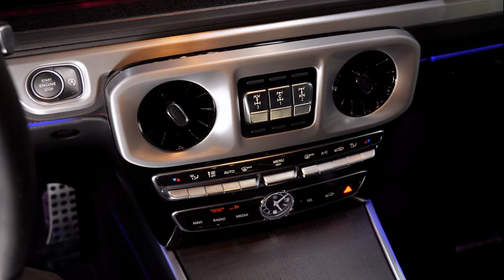ACTIVE SOUND IXSOUND: MERCEDES G class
The iXsound active exhaust system is the perfect complement to the brutal Gelandwagon🔥

🔉 A voluminous and loud exhaust sound is what the powerful diesel engine of this car was missing. Now the booming exhaust sound complements and enhances the true masculine character of the urban SUV.
WHAT YOU GET WITH iXSOUND

WOW EFFECT
100% realistic exhaust sounds. enjoy the sound of your car!

SAVING TIME
Installation in 2 hours, competitors announced one business day

QUALITY
iXsound is a development of a russian company and is assembled from high-quality components

SAVING FUNDS
Prices are 20% less analogue product

RELIABILITY
We take care about our clients time. Just call us — and we will help you with all the questions

EASY INSTALLATION
Without welding and implementation in regular car systems

RETURN WARRANTY
We will refund if you don't like the system's operation

THE TRUST
More than 50 partners. Come and enjoy ixsound in action!